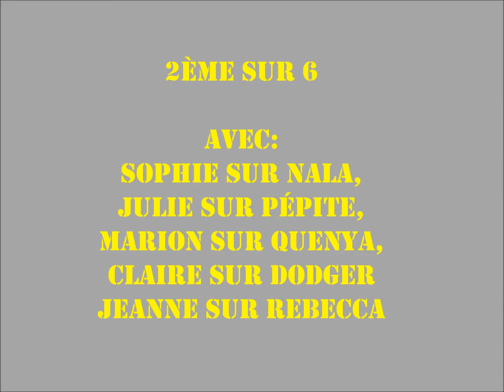Open de Bourgogne CLUNY, Gamers gônes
Marion sur Quenya,
Sophie sur Nala,
Claire sur Dodger,
Julie sur Pépite,
Jeanne sur Rebecca.

Samedi 1er sur 4 / dimanche 2ème sur 6.
Equipe en club 1.